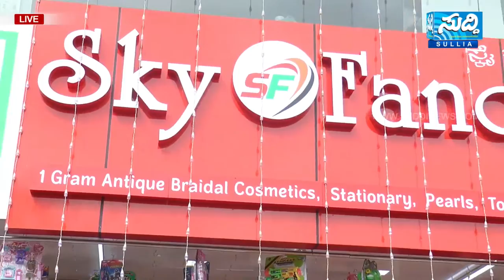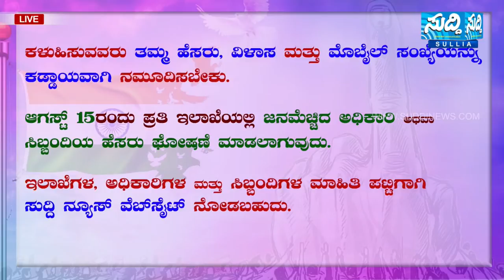SADHANEGE SALAM || KR GOPALAKRISHNA || EPISODE - 06